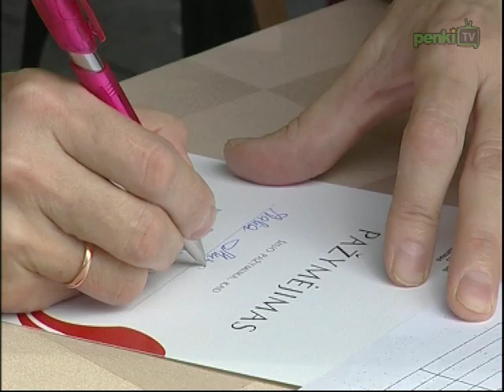Vilniečiai neatlygintinai dovanojo savo kraują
Rugpjūčio 12 dieną Vilniuje pusę dienos vyko donorystės akcija „Vasaros metu atplaukia tik geros mintys". Viešosios įstaigos Nacionalinis kraujo centras darbuotojai teigia, jog žmonės vis dažniau patys, niekieno neraginami, tampa neatlygintinais donorais.